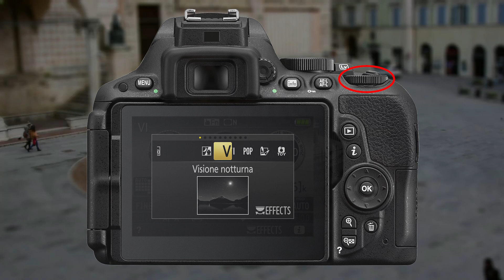Effetto miniatura in campo foto e video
Le modalità scene ed effetti accompagnano da sempre la creatività fotografica. Vedremo in campo video l’effetto miniatura “in movimento accelerato” applicato ad una ripresa pensata per ricreare la percezione visiva tipica dei diorami come nella visione ravvicinata di modelli e plastici.